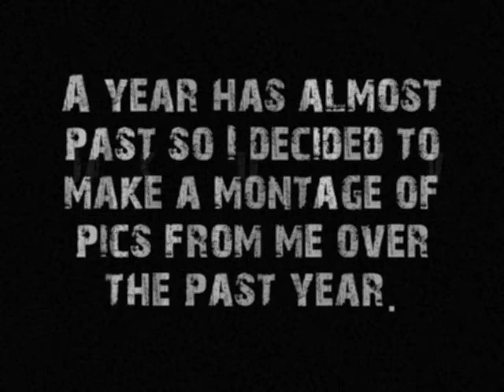Dark Lotus-Follow The Leader (Pics of me)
Just some pics of me taken throughout the yr..so if you don't wanna see pics of me than don't watch =]

oh and the boy in some of the pics is my lil bro

was created out of pure boredome at 4am in the morning